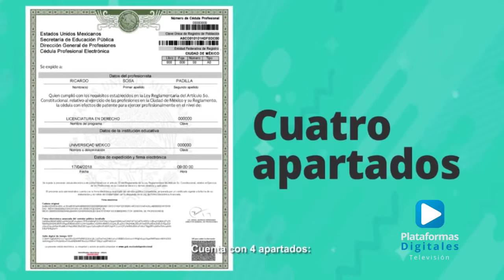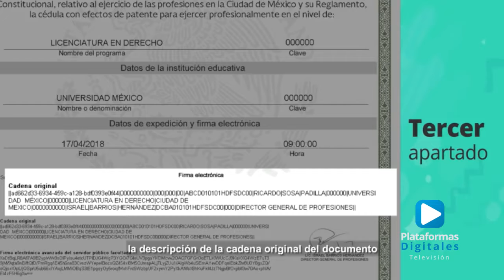La SEP expidió 260 mil cédulas profesionales en línea. ¡Tramita la tuya!